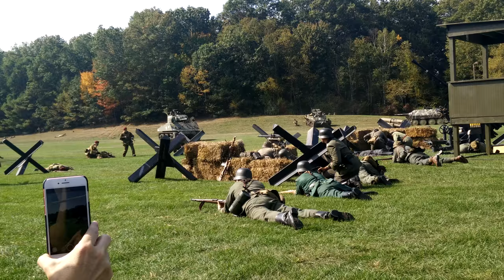Collins Foundation: Battle for the Airfield 2017 (4k)